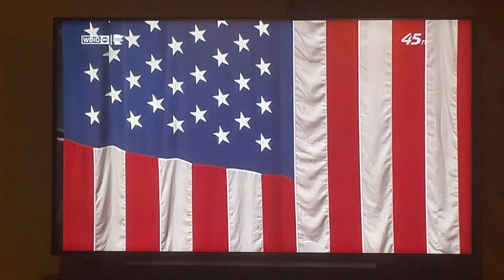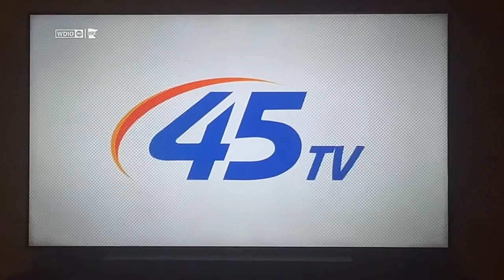Lou Nanne’s final broadcast ❤️